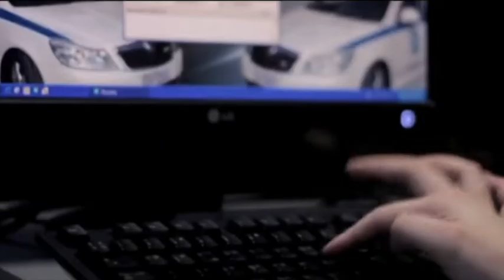Γυναίκα εισήλθε στο προαύλιο του 8ου Γυμνάσιου Βόλου φωνάζοντας - Βρέθηκε πάνω της μαχαίρι